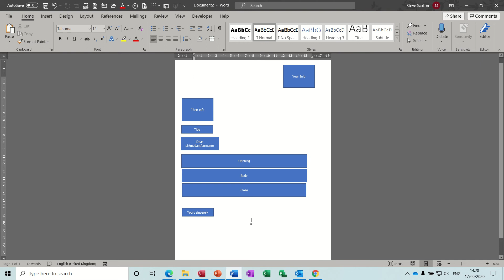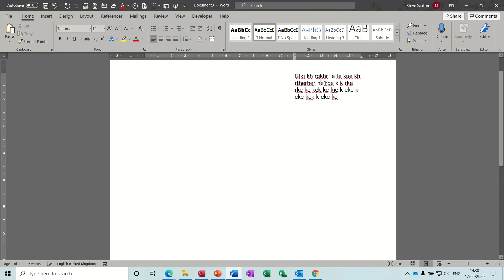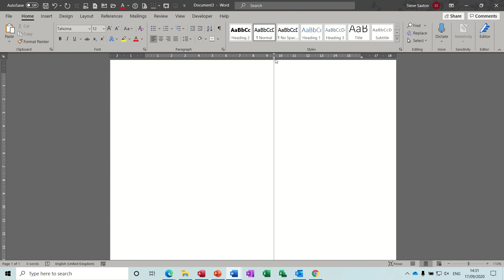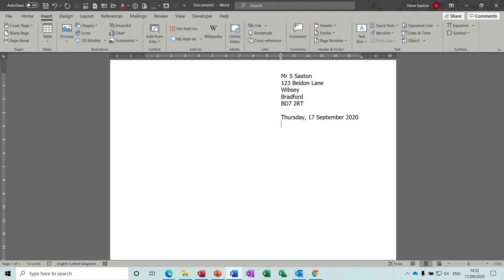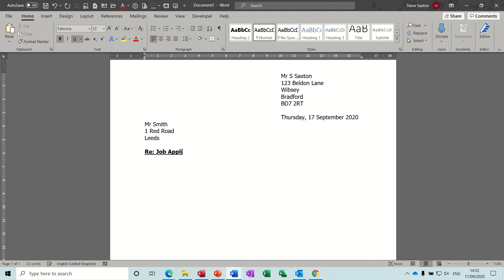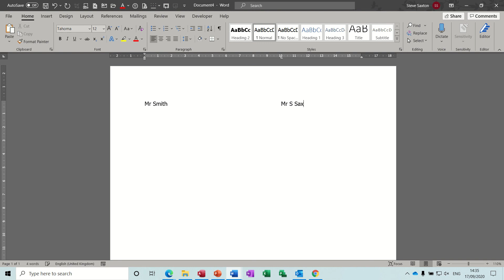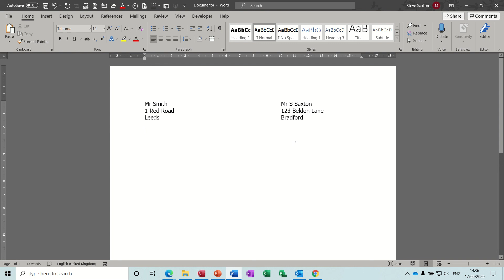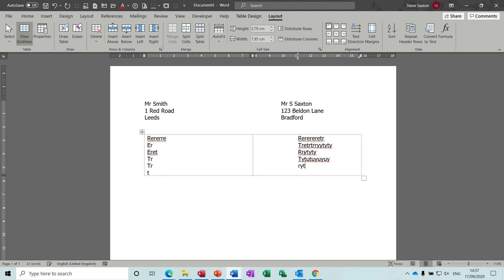Business layouts in Microsoft Word. Business letter layouts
This video explains how to create business layouts in Microsoft Word.  The tutorial covers how to use indents to correctly layout address blocks and how not to use tabs or the spacebar to get the address layout on to the right side of the screen.  The video also demonstrates how to use a table to align the address layout boxes.  Business letter layouts in Word nice and easy.